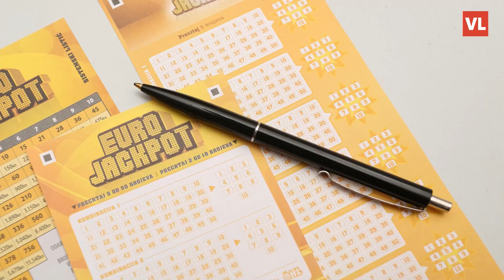Pogođen Eurojackpot od 95 milijuna kuna: Dva milijunska zgoditka i u Hrvatskoj